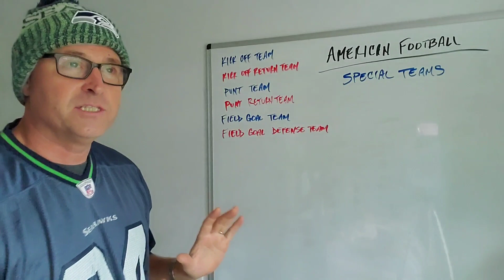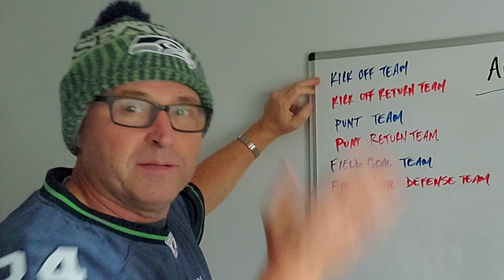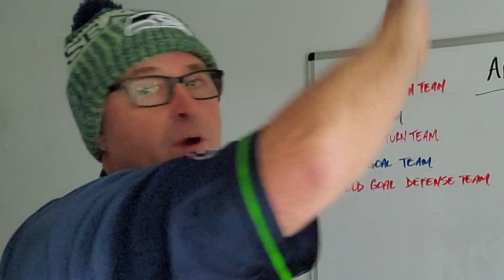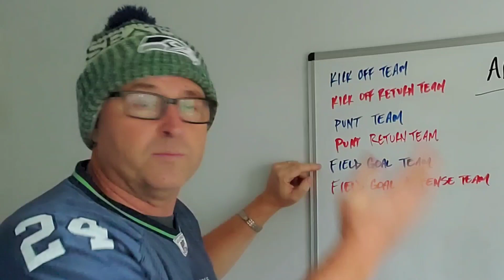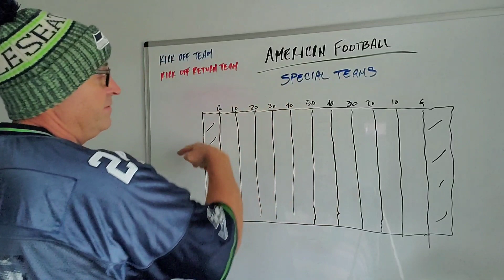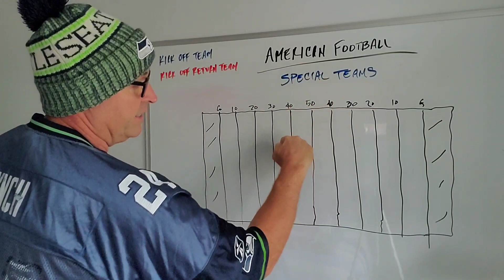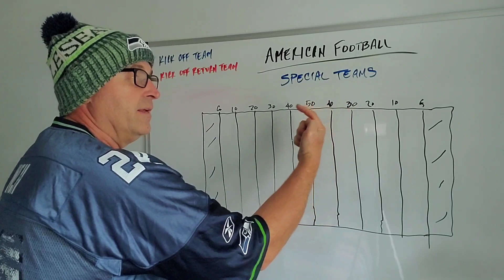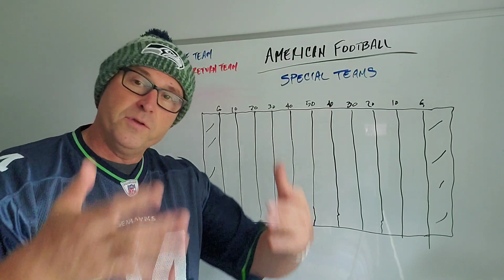Football 101: Special Teams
I have my Seahawks hat and jersey with a Steelers shirt underneath. As most of you know, I am in the Seattle area, so I am a Seahawks fan. But, I am also a Steelers fan. I realize that seems impossible
But first started cheering for the Steelers before the Seahawks even existed, yes I am that old.

Kickoff Team
Kickoff Return Team
Punt Team
Punt Return Team
Field Goal Team
Field Goal Defense Team

Please leave your questions in the comments, and we will do our best to answer them in future videos. :0)

Blessings,
Rob

My Book

About Dad How Do I: Welcome to the official "Dad, how do I?" YouTube Channel! Here you will find "How To" videos by a dad who has raised 2 adults (and we still talk). I will do my best to provide useful , practical content to many basic tasks that everyone should know how to do. On this channel, you will find a variety of content like How To's, Story times, Dad Chats, and more!